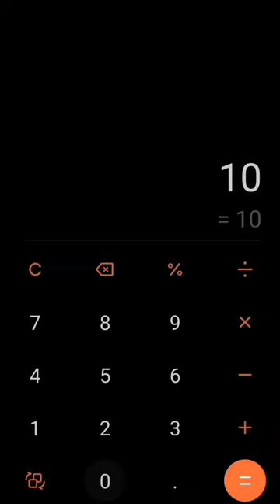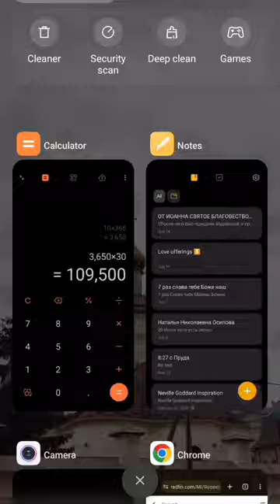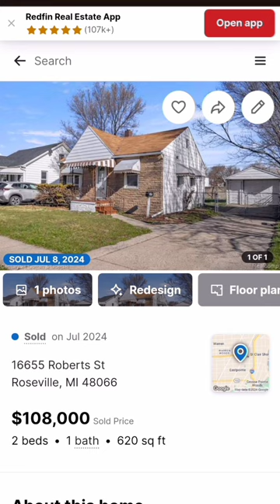IF YOU WANT TO QUIT SMOKING - WATCH THIS!!!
This powerful video and prayer delivered you from smoking
Saw a seed of giving 👇
📍My Bitcoin wallet:
bc1qj8w9vz2h2vqfn8v52ycwhc5d99syantlleu9u4
📍My Ethereum wallet:
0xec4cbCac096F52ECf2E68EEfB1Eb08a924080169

Don't have anything to give?